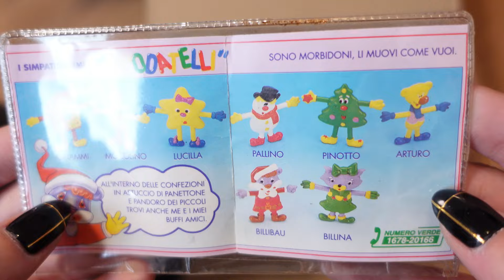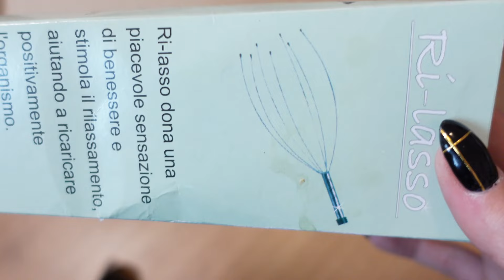Ve li RICORDATE?? Vi MOSTRO i RICORDI della mia INFANZIA!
Ciao a tutti! Mamma mia ragazzi oggi con i ricordi della mia infanzia farò un viaggio nel passato incredibile :D